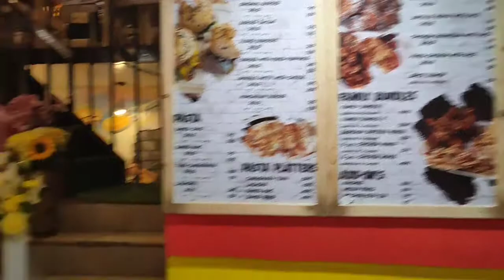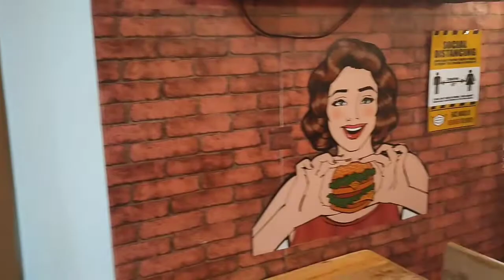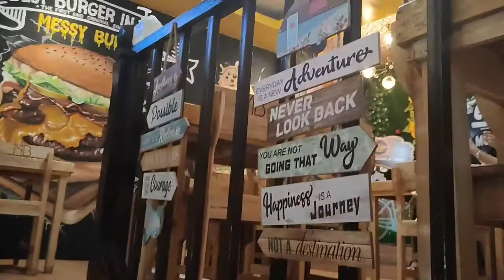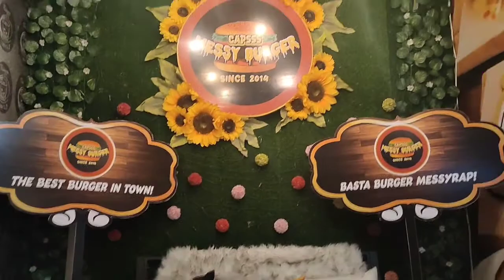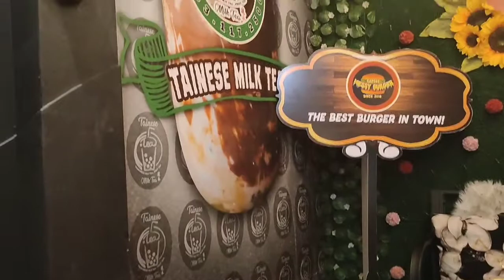A Mother's Day Special @Messy Burger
A mother’s love is unlike any other and our one-of-a-kind relationships can never be compared. This Mother’s Day, let the special woman in your life know how much they mean to you by showering them with love, kind words and thoughtful gifts. Aunts, sisters, grandmothers and daughters deserve special appreciation for all that they do.
Happy Mother's day Mama Carol,😘
You're the best Mom ever!💖💐

Celebrating Mother's Day at Messy Burger
Great Ambiance,Great Food and Great time.

Come and dine,
📌open from 10am-9pm Daily
Located at Abdawa Street(at the back of Mang Inasal Pendatun)Dadiangas North General Santos City.

BASTA BURGER,MESSYRAP!🍔🍜😋💯✔

Big Thank's to DKA MOMMY DALZ ❤️😇